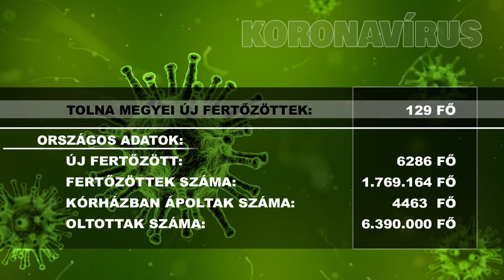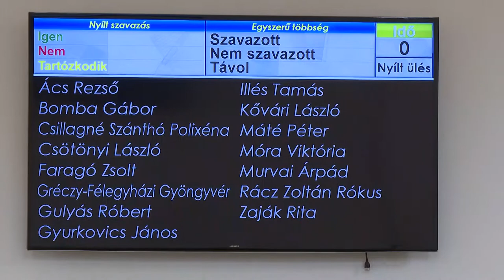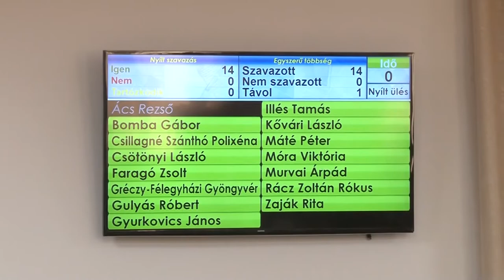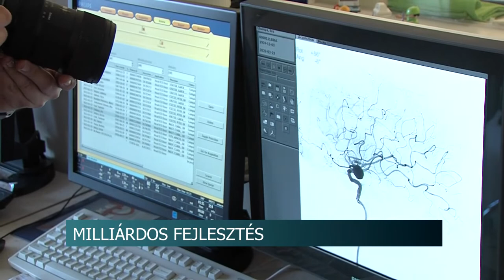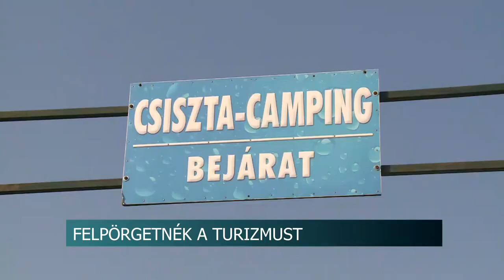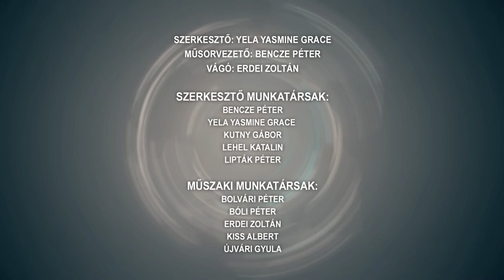Híradó - Tolnatáj TV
Több milliárdos fejlesztés indul a tolnai megyeszékhelyen- bővít az ország legnagyobb sajtüzeme
Új hűtőház Bátaszéken - közel 8 milliárd forint fejlesztési támogatást tudhat magáénak a város
Zöldfelületek karbantartása – Szekszárd
A tüdőgyulladás súlyos szövődményeit megakadályozó vakcinát kaphatnak a szekszárdi rászorulók